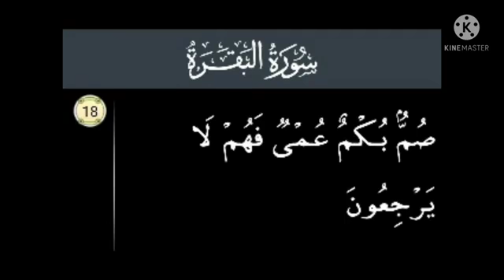P18 Serial.Para1.Surah Baqarah Ayat 18.Behry.Gongay.Andhay.Seedhe.Rasta.